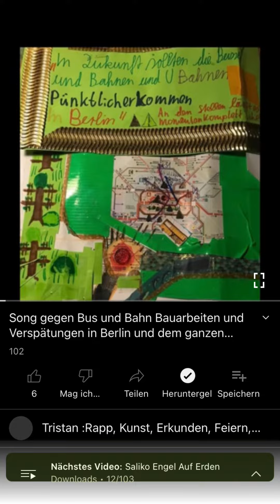Welchen Track empfehle ich momentan 😉😎Und was kommt eigentlich nach dem RKI Rap ?Alles das im Film